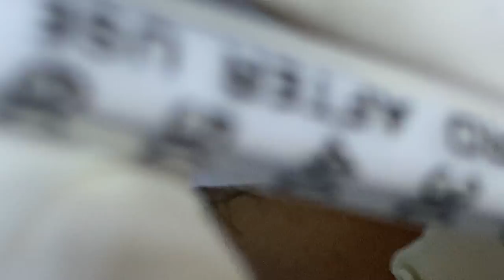Big Cystic Acne Blackheads Extraction Blackheads & Milia, Whiteheads Removal Pimple Popping #097